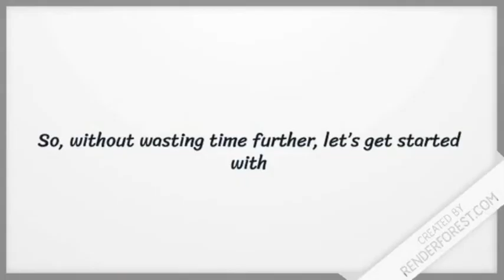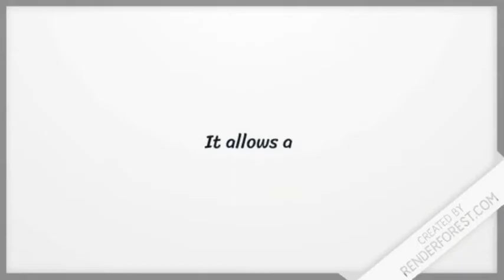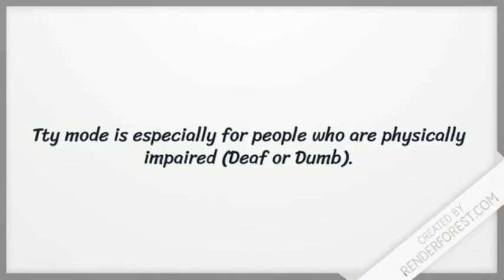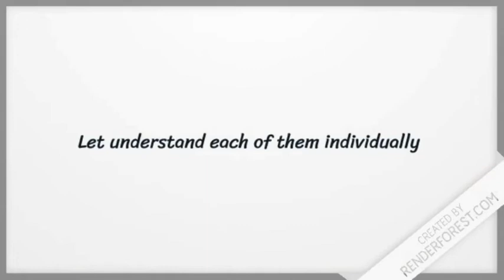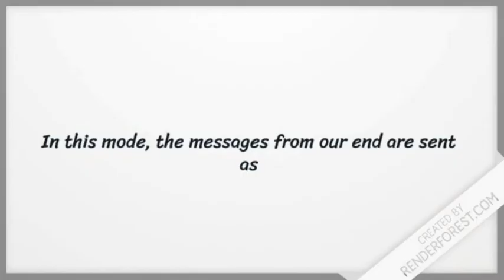TTY Mode - What is TTY Mode? How to Use TTY Mode? How to enable TTY Mode? How to disable TTY Mode?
Here in this video we have covered  the details related to TTY mode. Some of the important points included in this video are mentioned below.

1. What is TTY Mode?
2. How to enable TTY Mode?
3. How to disable TTY Mode?
4. Types of TTY Mode.
5. Use of TTY Mode.